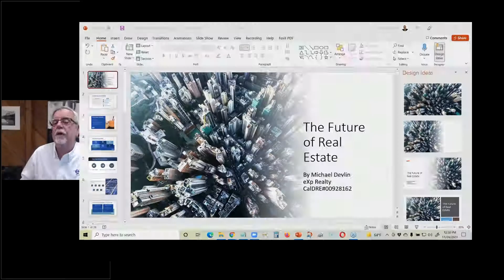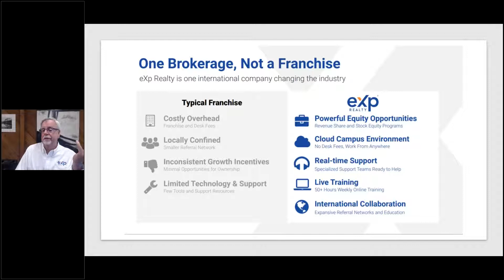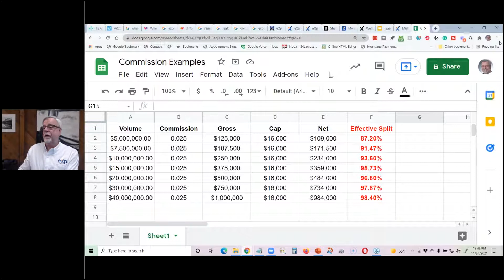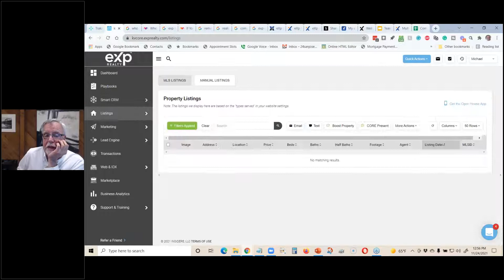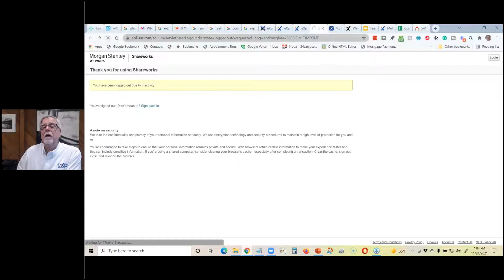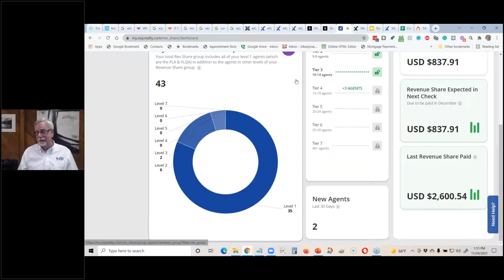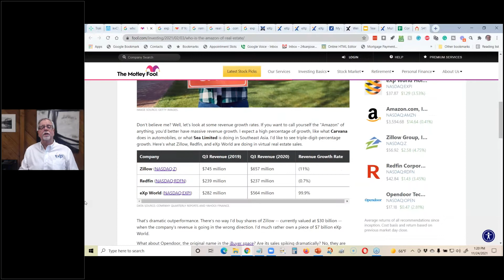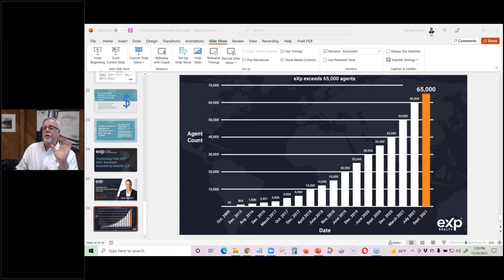The Future of Real Estate: The 3 Income Streams of the eXp Model Explained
Are you interested in finding out how to increase your real estate business? for a free coaching session.

“If you don’t know where you are going, you’ll end up someplace else.” – Yogi Berra

Michael Devlin
Broker | Career Counselor | Coach
Michael Devlin Group | CalDRE 00928162